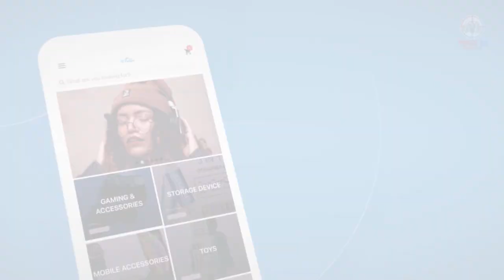New in Stock